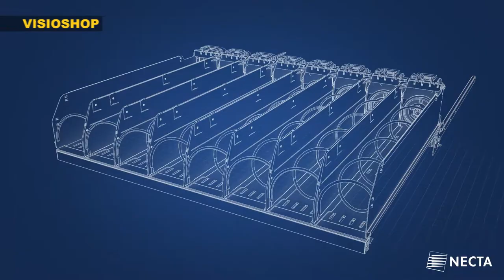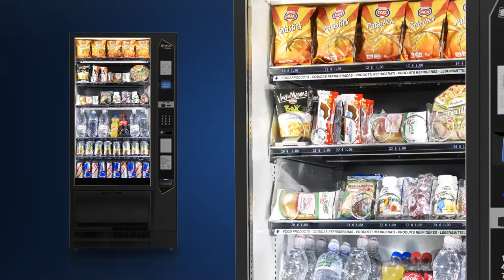VisioShop Tray for Orchestra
VisioShop: panoramic drawers for a perfect product vision.
Learn more about one of the best innovation of Orchestra by Necta.